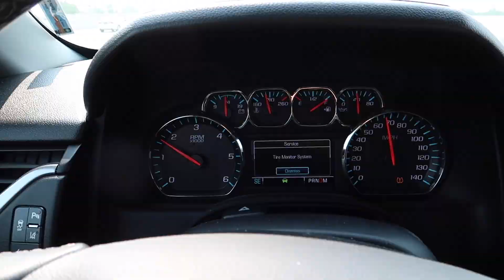Reese And Her Best Friend Get Their Hair Colored For Back To School | The LeRoys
Check out Kesley's new butterfly necklaces.  They ship EVERYWHERE. They do come in a pack of two, so you get both Pink and Blue necklaces.

Our kiddos!!!
Kesley 17
Logan 14 (angel in heaven)
Rhett 13
Reese 11
Perri 9

The LeRoys
1881 W Traverse Pkwy Ste E